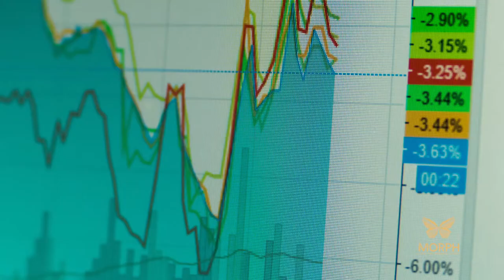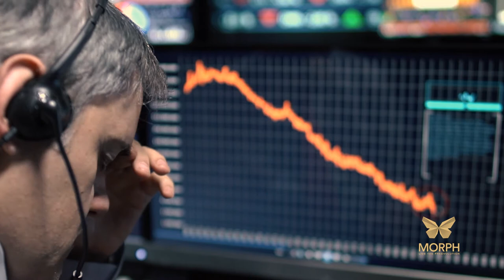Invest in Medellín (Colombia) | Morph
We know you are fearful!
But remember that dark times give birth to new opportunities.
Invest in a luxury apartment in the most exclusive neighborhood of Medellín. Short term rent it through digital platforms to double your profits. An expected return of 10% cap rate a year, approximately.